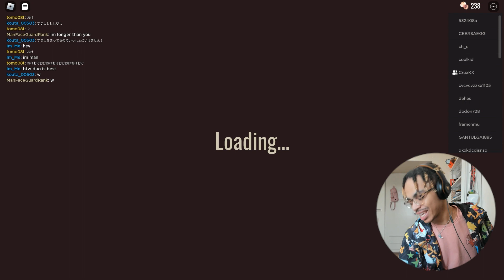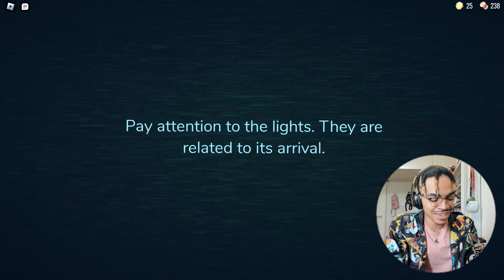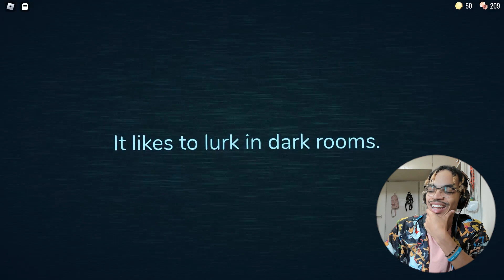WE WERE BETRAYED BY OUR TEAM?? | Roblox Doors W/ Lucky Charms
We FINALLY got around to playing the Roblox Doors game mode on the channel after the new update dropped and it was a blast! Join myself, Cruz, and more of Lucky Charms as we navigate ourselves through 100 rooms of horror and madness!

Love you all and have a wonderful day.